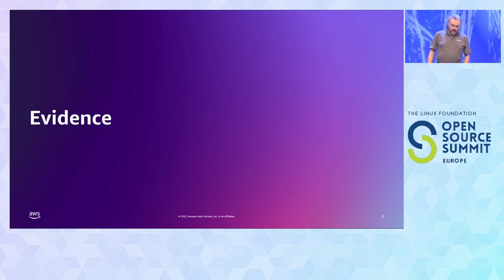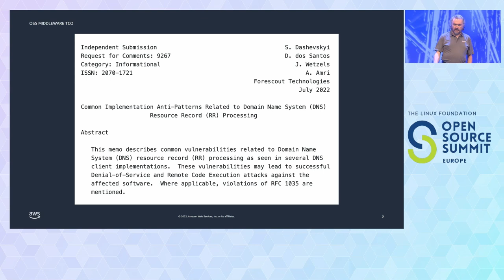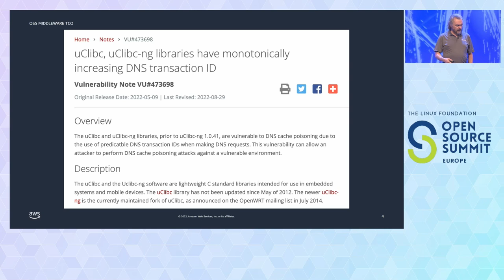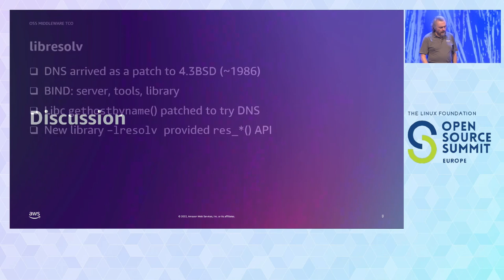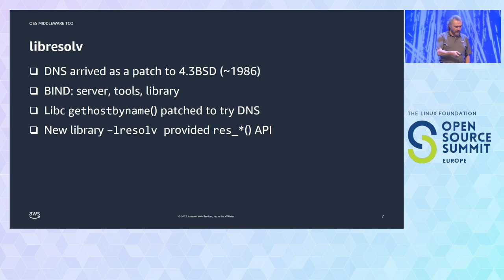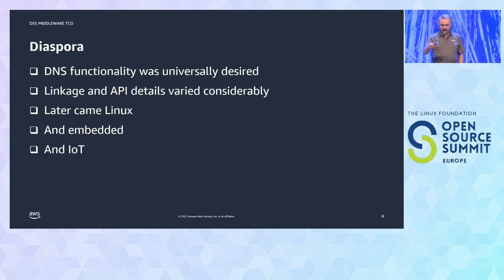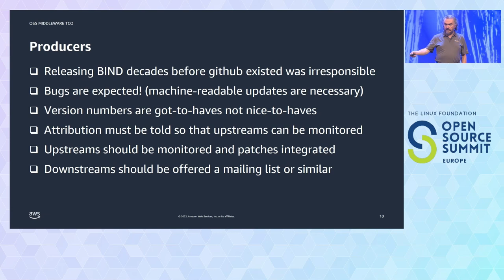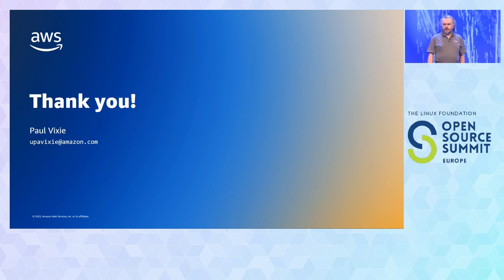Keynote: Revisiting Total Cost of Ownership for External Dependencies - Paul Vixie, AWS Security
Keynote: Revisiting Total Cost of Ownership for External Dependencies - Paul Vixie, VP/Distinguished Engineer, AWS Security

In May 2022, Nozomi Networks published a security advisory describing an unpatched DNS bug affecting hundreds of IoT vendors. As the original author (upstream) of some of those bugs and as the eventual patcher (upstream) of all of them, this security advisory struck me as symptomatic of a broad cultural norm in today's software community. Simply put, external dependencies are allowed to present unaccounted risks. We don't have to live this way. Let's discuss.